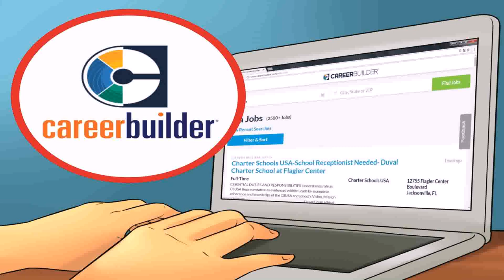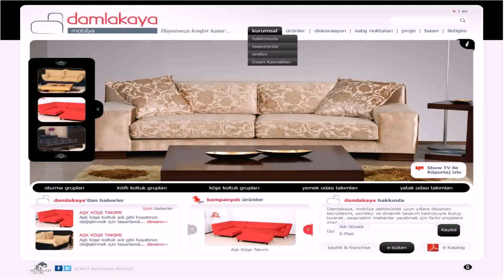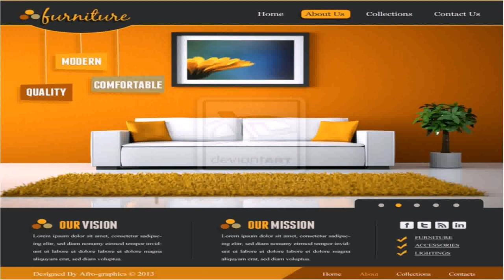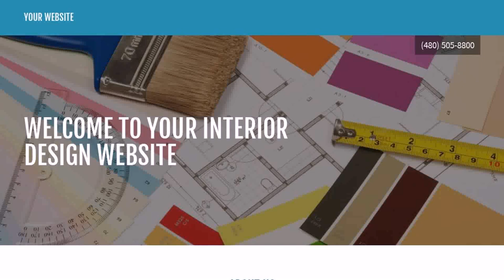Interior Designing Websites In Pakistan (see description)